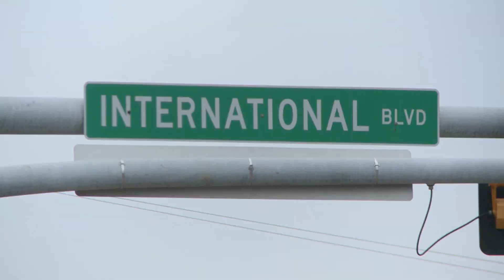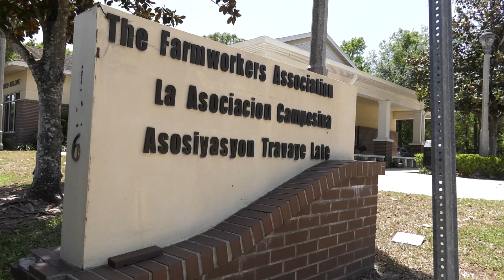NewsNight | Interview with Farmworker Association’s immigrant rights spokesperson Jeannie Economos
As lawmakers pursue an aggressive timeline to pass some of the governor’s key priorities.Among those priorities, a sweeping set of new rules on immigration. require hospitals to collect the immigration status of patients, stop the recognition (in Florida) of out-of-state ID’s issued to undocumented immigrants.  The Farmworker Association’s immigrant rights spokesperson Jeannie Economos talks about the crack down on companies that knowingly hire immigrants who lack work authorization. According to data from the U.S Department of Agriculture, immigrant farmworkers comprise about 70 percent of agricultural workers, but roughly 40 percent lack appropriate work authorization.